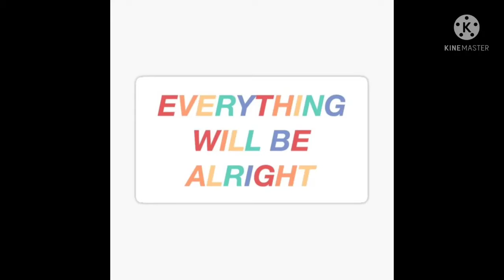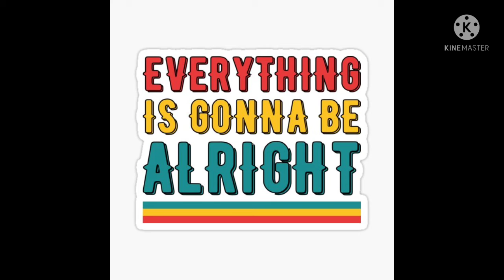EVERYTHING WILL BE ALRIGHT © J R PERRY 🎵